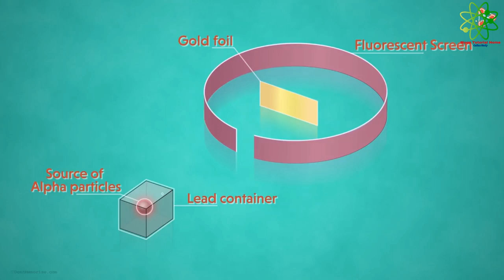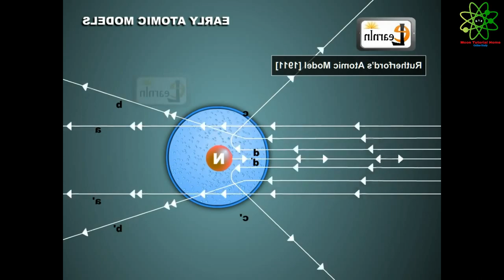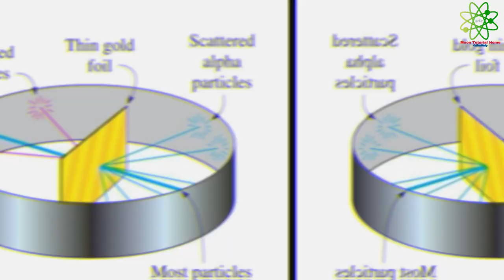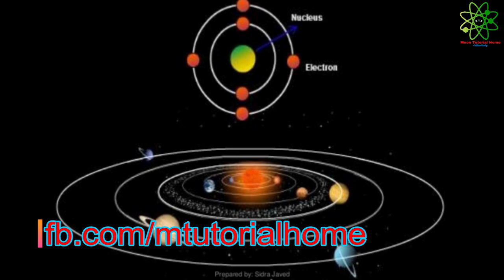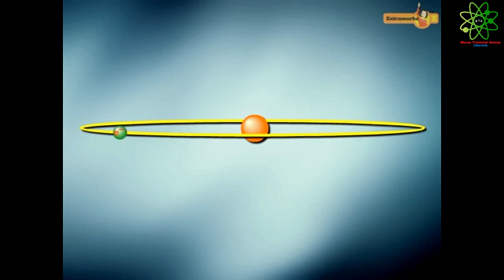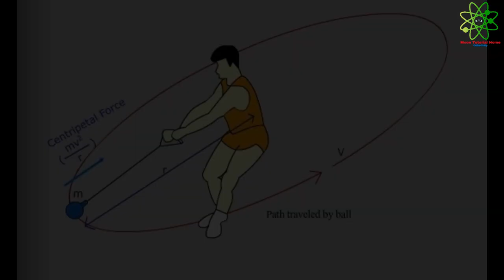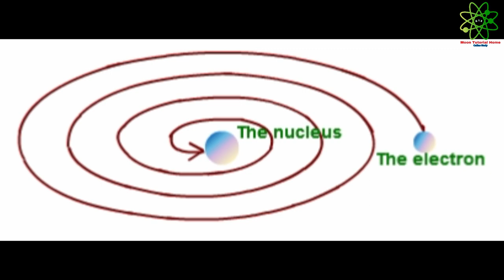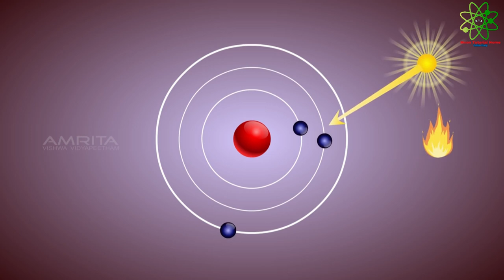রাদারফোর্ডের পরমাণু মডেল ও আলফা কণা বিচ্ছুরণ পরীক্ষা Rutherford atomic model & Gold Foil Experiment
আসসালামু আলাইকুম,
সম্মানিত দর্শকবৃন্দ,
Beyond the circle  এই শ্লোগানকে সাথে নিয়ে আমাদের যাত্রা "Learning24"
"পুঁথিগত বিদ্যা" তথা, শুধু বৃত্তের মধ্য থেকে আমাদের শিক্ষা গ্রহণের যে চিরাচরিত নিয়ম, সেটাকে ভেঙে দিয়ে সবাইকে পুঁথিগত বিদ্যার সাথে সাথে, বৃত্তের বাইরে গিয়েও চিন্তাভাবনা ও শিক্ষা গ্রহণের প্রচেষ্টাকে কাজে লাগিয়ে, নিজেকে যোগ্য করে গড়ে তুলে, দেশকে সামনে এগিয়ে নিয়ে যাওয়াই থাকবে আমাদের প্রচেষ্টা।২৪ ঘন্টা-ই আমাদের চ্যানেলের মাধ্যমে আমরা চেষ্টা করব শিক্ষার আলো সবার মাঝে ছড়িয়ে দিতে।
আশা করছি, আমাদের এই প্রচেষ্টাকে সামনে এগিয়ে নিয়ে যেতে আপনারা সর্বদা আমাদের সাথেই থাকবেন।
ধন্যবাদ
ফেসবুকে আমাদের ফলো করতে পারেন ।